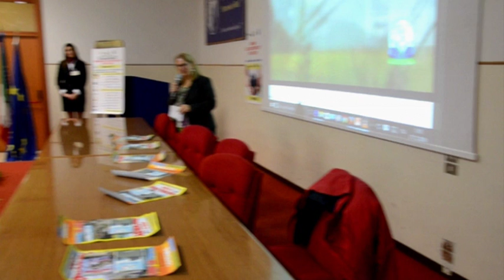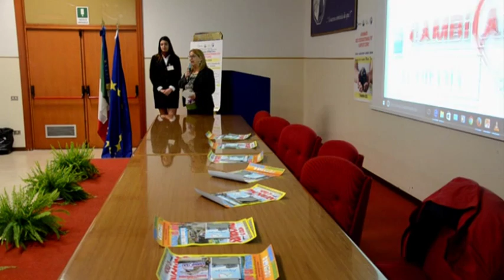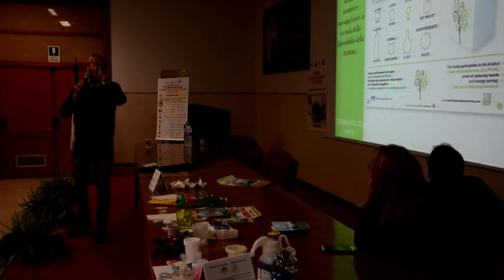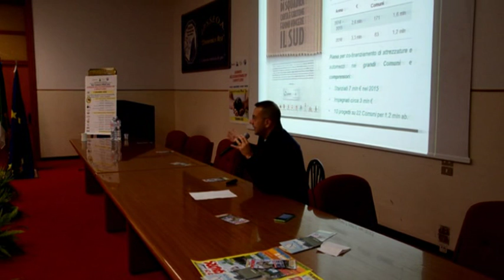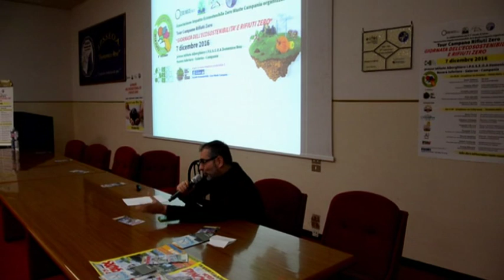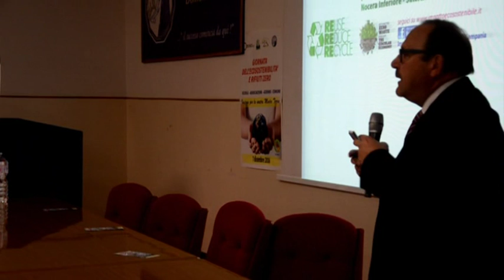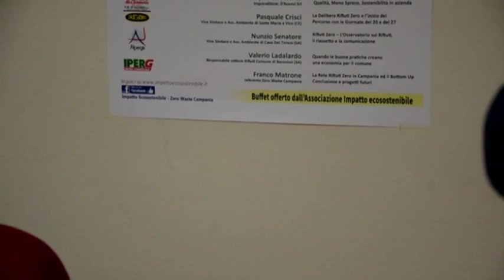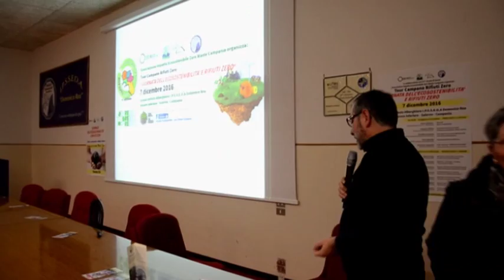GIORNATA DELL'ECOSOSTENIBILITA' E RIFIUTI ZERO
Il Comitato Cittadino SianoEcosostenibile propone iniziative per la salvaguardia del nostro ecosistema e appoggia tutte le iniziative sul territorio che corrispondo all'obbiettivo finale "RIPRISTINARE IL NORMALE SVILUPPO DI NOSTRA MADRE TERRA"...